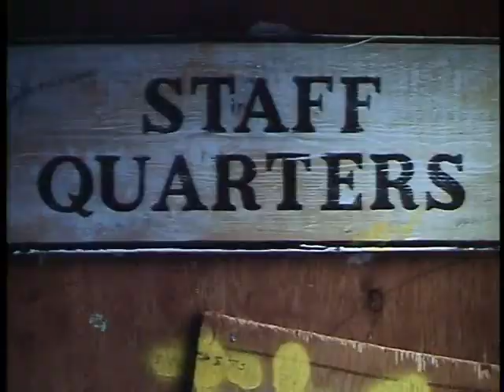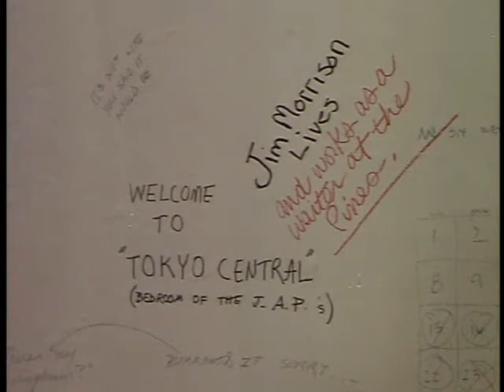Trini in Sweet Lorraine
A scene featuring Trini Alvarado from the 1987 film Sweet Lorraine.